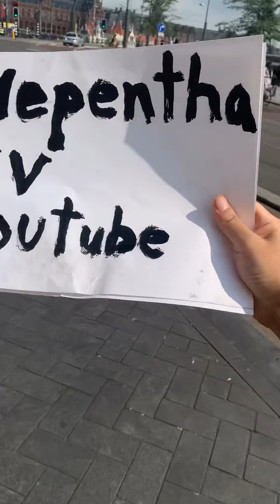2021.9.10 ignore racist in Amsterdam オーストリアラリア人の民間は優しいな